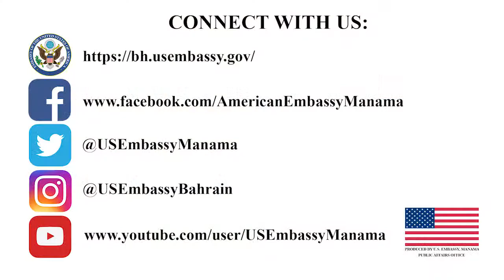Launch of the Bahrain IVLP Alumni Network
In cooperation with the Bahrain IVLP Alumni Network, U.S. Ambassador Justin Siberell celebrated the 78th anniversary of the International Visitor Leadership Program (IVLP) on March 13. In his remarks at the event, Ambassador Siberell said: “This evening is an opportunity for us to celebrate the 78th anniversary of the establishment of the International Visitors Leadership Program (IVLP) and renew friendships and re-establish contacts.” He also announced the launch of the Bahrain IVLP Alumni Network, which aims to bring the Bahrain IVLP community together and help them gain networking experience in their different fields.